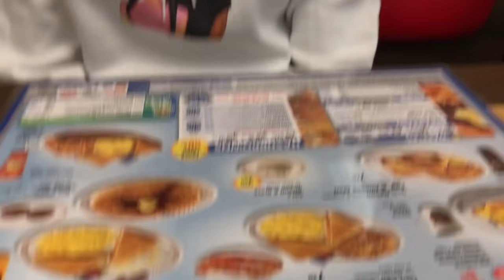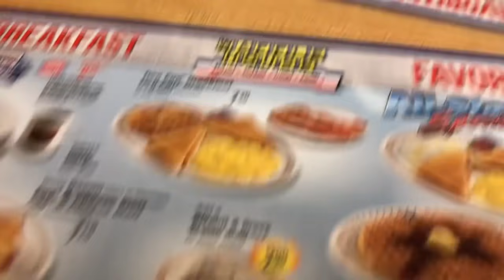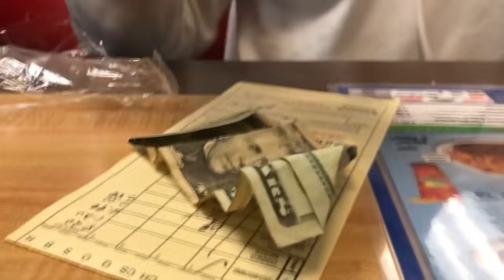BRI DANCED ON ME W/ A RANDOM BOTTLE GIRL *Not clickbait* (lit vlog)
BRI DANCED ON ME W/ RANDOM BOTTLE GIRL  *Not clickbait*